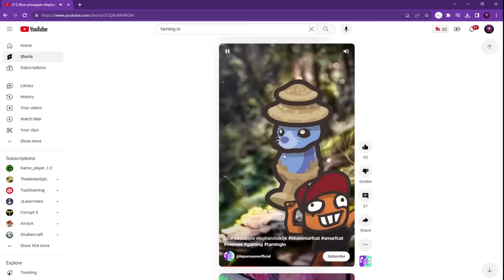Taming.io *NEW* STRAWBERRY MAMMOTH!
Taming.io *NEW* STRAWBERRY MAMMOTH! Taming io just had a new update! On the channel, we do taming.io random challenges, taming.io raids, taming.io pet combos, and much more!